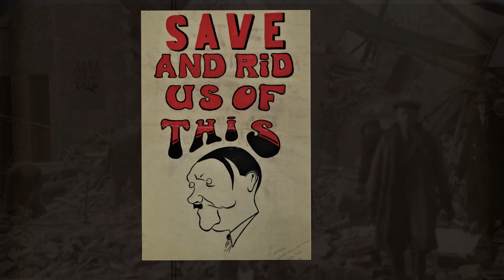Wartime Posters | World War Two Hand Painted Morehall School Posters | WWII Kent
80 years on, thanks to Folkestone Library, an evacuee from Folkestone rediscovers his wartime poster from school, and shares his story...

In 2003, Rob Illingworth,  (now Community History Officer in the Kent Archives team) posted an article as part of the BBC's People's War about a selection of WW2 era posters held in the local history collection at Folkestone Library. You can read the original article here:

The posters were drawn in May 1941 by pupils, (aged about 13) from Cheriton Morehall School. They are pencil drawn and hand painted in bold black, blue and red paint and are signed by each of the young artists. The posters feature slogans and caricatures encouraging the people of Folkestone to support the war effort through investment in National Savings schemes.

The boys had also written down where they had drawn their artwork, Cwmyoy, Wales. The Morehall Senior schoolboys had been evacuated to South Wales in June 1940 and their posters were sent back to their home town to be displayed in a special exhibition, at Maltby's Showrooms, Sandgate Road, in support of  "Folkestone War Weapons Week." Folkestone and district promised to provide the cost of five bombers. In the event, £230,0000, almost double the target sum was raised! One of the schoolboy artists, Richard Gilden, remembered drawing his two posters very clearly and shared memories of his evacuation to Wales. Our 2003 article ended with this question: "Can anyone help us with more information about the other artists?"

18 years later, Tessa Gill, has answered the appeal! Her 94 year old uncle is Peter Spanswick. 80 years ago he created his striking poster with the slogan ‘Save And Have’ flanked by two beautifully drawn squirrels. Peter went to Morehall School and his family lived close to the school in Chart Road, Cheriton. He was evacuated to Wales with his six year old brother John and his nine year old sister Doreen (later to become the mother of Tessa Gill).

Peter and John were originally evacuated to Llanvihangel Crucorny (Pandy), where they were billeted with a lovely family at the Rising Sun Inn for about 6 months

Later, Peter & John were moved to Cwmyoy where they lived on a farm. Peter had a school teacher called Mr Davis at Cwmyoy. He was quite young and tall and joined the R.A.F. Eventually, he married the local district nurse, who drove around on her motorcycle! His next teacher was  Mr Calhoun [sic], who suffered badly with asthma. He lived very near the school but sometimes he was too unwell to come in, so children were left to their own devices. Headmaster, Mr Meager, used to visit once a week and Peter remembers him as a very small, lovely person.

The village Christmas party of 1943 was memorable. The Welsh children sang a song to the other children and Mr Meager hastily tried to get his children to return the compliment, but without song books, so they were told to la la la their way through it! Peter remembers seeing an air raid on Cardiff in the distance. He could see searchlights. Another lasting memory for Peter was watching a prototype Mosquito aircraft whizzing down the valleys, flying very low. Peter liked his time on the farm and being in Wales very much.

To see these posters in person you can book to visit Folkestone Library's Heritage Room.